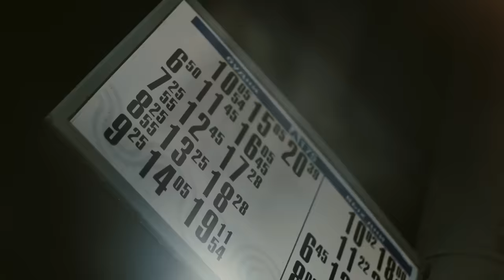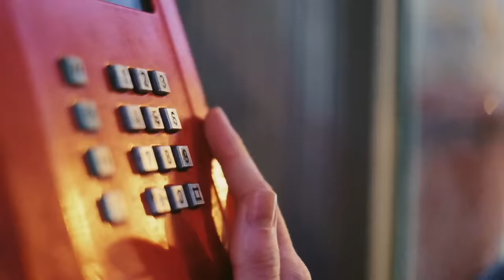Ева Власова - Бывшая